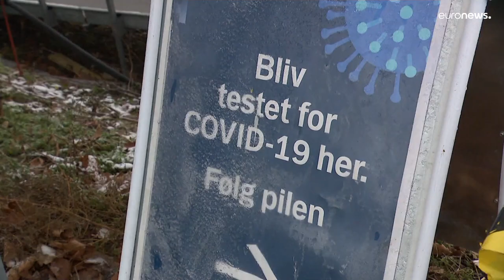Дания ужесточила правила въезда: вакцины теперь недостаточно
Всем въезжающим в Данию теперь нужен отрицательный результат ПЦР, независимо от вакцинации